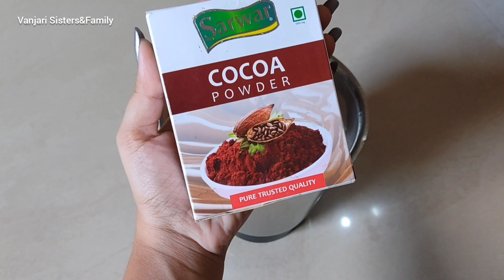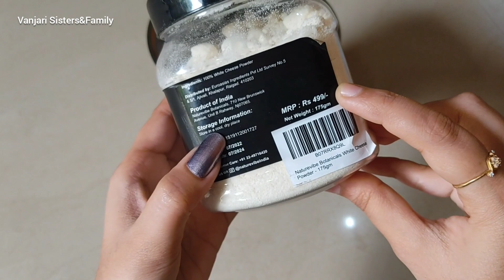रेडिमेड व्हॅनिला प्रिमीक्स वापरुन👉रेड वेलवेट प्रिमीक्स व स्पॉंज❤| Red velvet premix Vanjari Sisters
Hi friends,
आजच्या व्हिडिओ मध्ये आपण Red velvet premix बनवतोय. तेही Professional पद्धतीने. आणि हे प्रिमीक्स वापरुन आपण Sponge सुद्धा बनवणार आहोत.

Ingredients :
Vanilla premix :- 1 cup (250 ml)
Cocoa powder :- 1 & 1/2 tsp
White cheese powder :- 2 & 1/2 tbsp
Red velvet emulsion :- 3-4 drops
Red gel food color :- As needed
White rose essence :- 5-6 drops

Recipe :
1) Add vanilla premix, cocoa powder, white cheese powder, red velvet emulsion into a mixer jar. Grind this mixture well.
2) Sieve the mixture well. Red velvet premix will be ready.
3) Make a smooth batter using red velvet premix, oil and water.
4) Add white rose essence into batter and mix well.
5) Add red food gel color if needed.
6) Place Oddy Ecobake Brown Cooking Paper in 5 inch round tin.
7) Pour the batter into tin. And tap the tin properly.
8) Bake the cake for 40-45 min at low flame if using gas. Or for 35 min at 180 degree if using oven.
9) Demould when cools down at room temperature.

👉Oddy Ecobake Brown Baking & Cooking Paper (Unbleached & Chlorine Free)